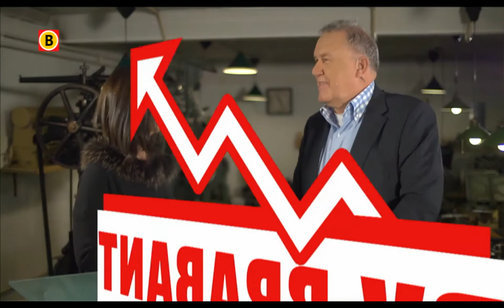BV Brabant 2013 - aflevering 2 - Univé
De storm van afgelopen week heeft ook bij veel ondernemers voor schade gezorgd. Henry van Rijn van Univé vertelt waar je jezelf als ondernemer voor moet verzekeren.

BV Brabant is een programma bij Omroep Brabant. BV Brabant wordt iedere zondag uitgezonden tussen xx en xx.
Welkom op het YouTube kanaal van Omroep Brabant!  Al het Brabantse nieuws volgen?